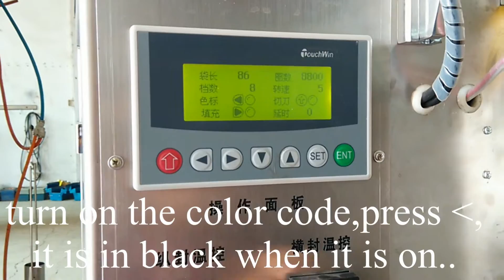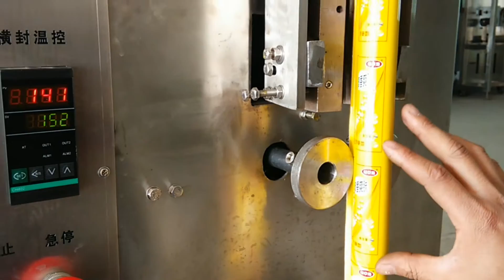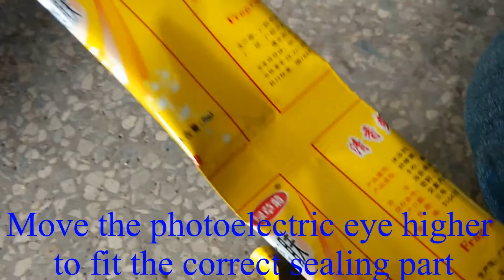revised small packaging machine eye mark operation demonstraction修改版小机械色标跟踪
foshan coretamp packaging machine company
contact person :Sophie